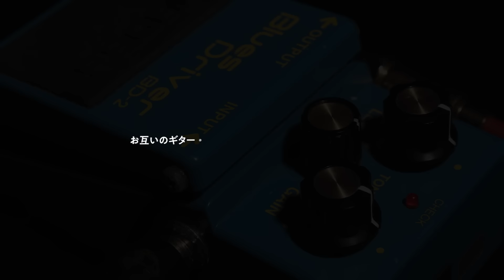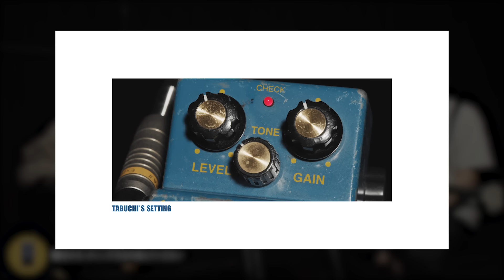BOSS BD-2 Talk Session 田渕ひさ子（NUMBER GIRL）× 真鍋吉明（the pillows）【デジマート・マガジン特集】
長年BD-2を愛用するふたりのトーク・セッション！

1995年に発売され、ジャンルを問わず国内外のギタリストから大きな支持を集めるオーバードライブの名機、BOSSのBD-2。発売から25周年を記念し、長年BD-2を愛用する田渕ひさ子（NUMBER GIRL）と真鍋吉明（the pillows）のスペシャル・トーク・セッション動画をお届けしよう。日本のオルタナティブ・ロック・シーンを牽引してきたふたりが、BD-2を使い続ける理由とは？